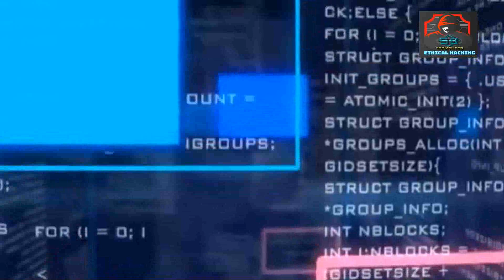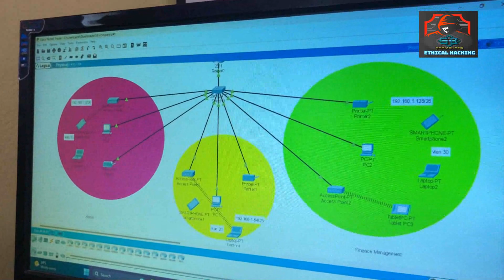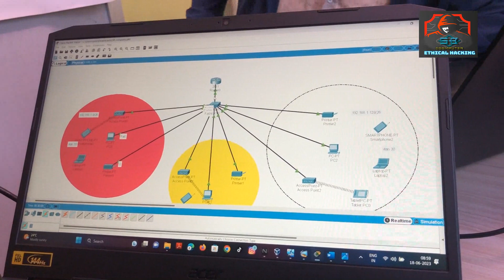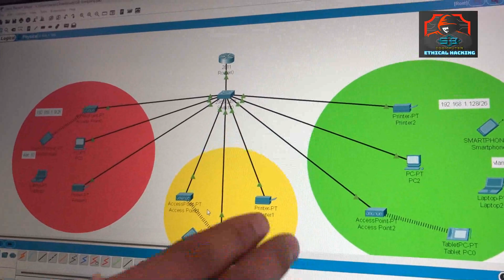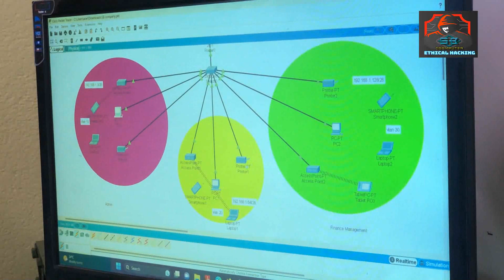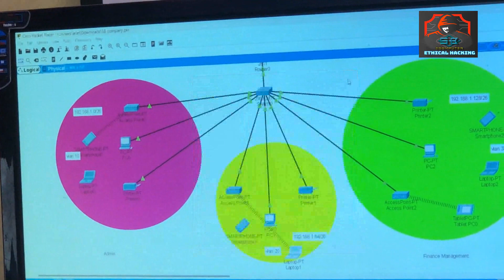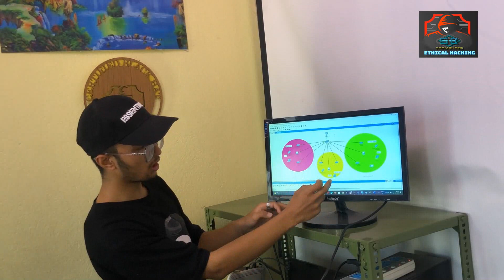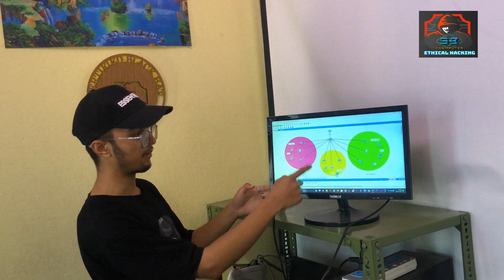Mastering Network Security CCNA Network Diagram & Pentesting - SBCoomputer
If you're interested in taking your skills to the next level and building a rewarding career in Ethical Hacking, You can join our ethical hacking course today!

SB Coomputer
New Baneshwor, Kathmandu
Nepal's Ethical Hacking Research and Training Center